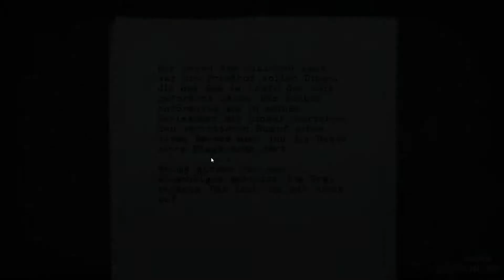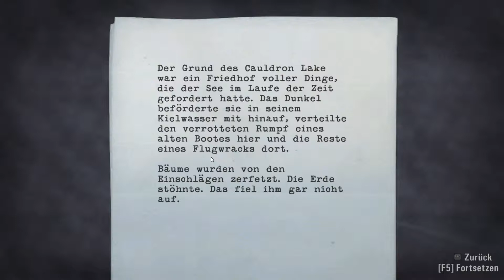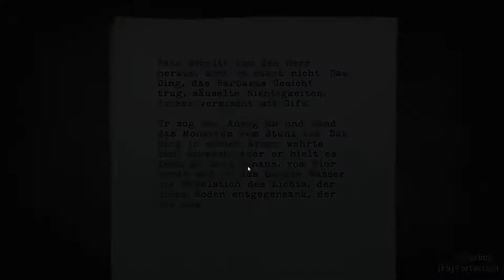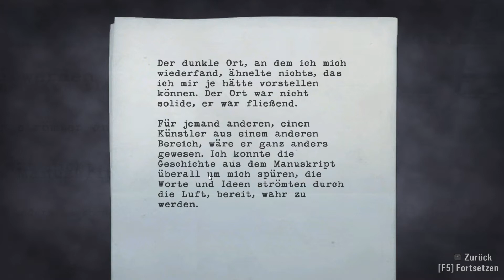Alan Wake #026 ★ [German Gameplay]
Ein kommentiertes Horror-Adventure in deutscher Sprache.

► Studio:  Remedy Entertainment / Microsoft Games

Günstig Games kaufen und mich ein wenig unterstützen.

Wenn euch das Spiel gefällt, dann unterstützt die Entwickler und kauft es euch bitte.